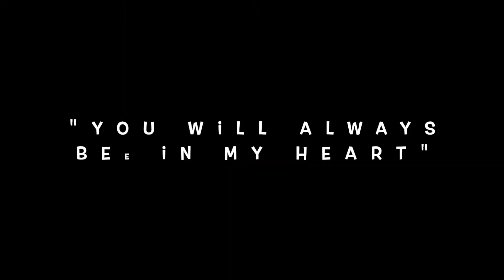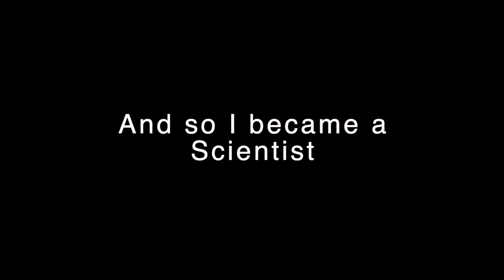Grounds and Skies Rhymes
"Humans (tend to) give life to their places, their grounds and their objects leaving behind a history that can mean something only if the story inspires and tells great of the great."

Left out in the darkness or under the burning sun, derelict places with a story and a history to tell a passage of humans in time. How dear is a soul to you? How important a human, a gathering... How strong their fears and tries on Earth, how strong the combats and inspiration to drive people to diverse actions of resurrection and/or restoration, if you like, of movement or moments of perfect lies in expectation.

It's a pride that can make things happen or not, kill or entertain the passion of a life... (or two, or three...)

This poem was also inspired by a contest request where the participants were asked to interpret a picture of a derelict place, imagine a past life and make enjoyable a ride. I confess, I sinned with this poem more than I should have: I made of Time a hateful parent and a loving friend. (when time is only a concept timeless things may happen and believers of all kind can rebel or fall into a more or less cruel acceptance of facts)
I'm not trying to be kind nor cruel here; I'm only depicting, describing... telling a story in verses by allowing mystery to fall into place and make the discovery more interesting (I wish and hope).
"Sometimes only a blind 'animal' can follow the path."

Love, Life, Peace

* The images used in the creation of the digital compositions sequenced in this video were taken from Unsplash.